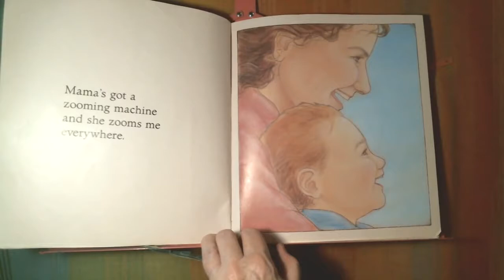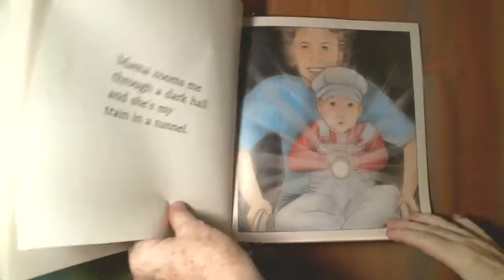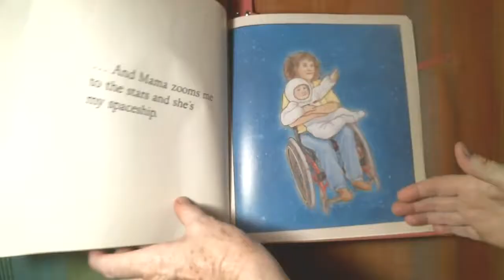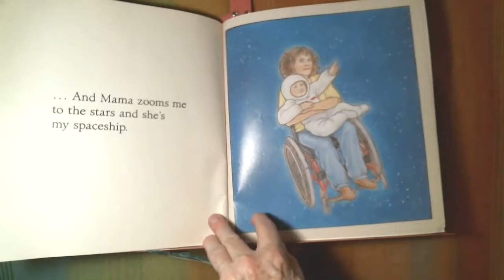Mama zooms (Story telling, Phonics / 스토리 텔링, 파닉스)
Mama zooms by Jane Cowen fletcher
(Story telling, Phonics / 스토리 텔링, 파닉스)
-리드앤톡 영어도서관